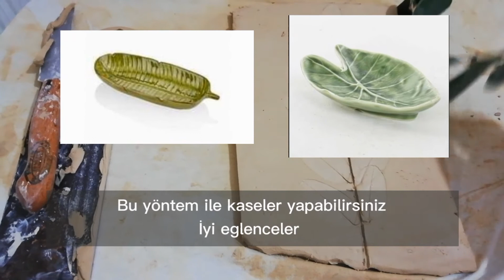Dogal objeden kase yapımı [2020] Seramik--Making bowls from natural objects !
In this video, I showed you practical bowl making.you can do fun activities too.have fun...
Bu videomda sizlere pratik kase yapımını gösterdim sizlerde eğlenceli çalışmalar yapabilirsiniz bu teknikle iyi eğlenceler..